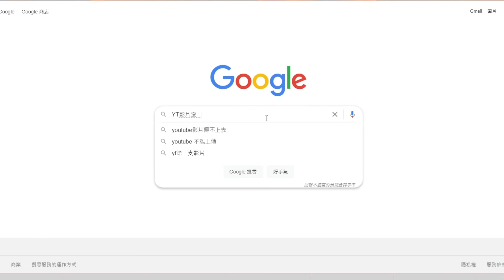【世界級精華】你絕對沒有看過的神話等級愛里 這世界很大你還很渺小 帶妳看看越南最強愛里怎麼玩 || 傳說對決 Arena of Valor 黃帝の日常頻道➤@user-cl3bh6mo1z